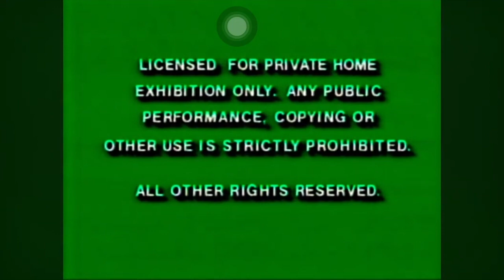Son Of Flubber 1963 DVD Opening